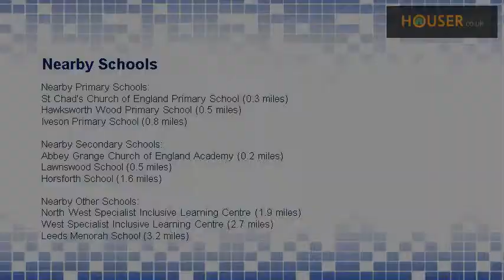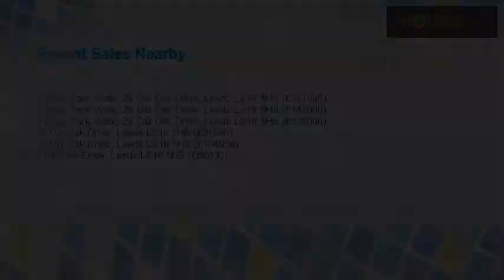1 bed flat to rent - West Park Walk, 28 Old Oak Drive, Leeds, West Yorkshire LS16 - Preston Baker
**beautifully presented one bedroom duplex apartment on luxury gated development** Preston Baker are delighted to offer to this impressive one bedroom duplex spacious apartment situated within the sought after residential area of West Park. Well presented throughout, this property is located close to a full range of local amenities found within the area, including shops, cafes and restaurants. Easy access is also available to recreational facilities. The property is also within close proximity to good local schooling at both primary and secondary level as well as comprehensive transport links into Leeds City Centre. The property itself comprises; communal entrance, entrance hallway, modern house bathroom and double bedroom with French doors. To the top level, spacious open plan sitting room with Juliet balcony, contemporary fitted kitchen with integrated cooking appliances and white goods. The property also benefits from having secure automatic gated parking as well as a security access system. For further information regarding this property please contact Leeds Residential Lettings and Management Agents, Preston Baker.  *One Bedroom Duplex Apartment *Beautifully Presented Throughout *Open Plan Living Space with Juliet Balcony *Contemporary Fitted Kitchen with Integrated Cooking Appliances and White Goods *Double Bedroom with French Doors *Modern House Bathroom with Shower *Available Furnished *Automatic Gated Entrance onto Development *Excellent Transport Links to Leeds City Centre *Close to Local Amenities *Must See Property Available 10th January 2015   Schools, Healthcare and Transport facilities   • Administration fee - £150 + vat per tenancy • Reference fee for the first tenant - £100 + vat • Reference fee per additional tenant thereafter - £50 + vat • Guarantor(s) – £50 + vat • Renewal fee fixed term or periodic - £60 + vat • Landlord's reference for existing tenant - £20 + vat • Inventory check-out fee - £50+vat – please note this fee is only charged if the Landlord pays for a check in at the start of the tenancy • Single room tenancies will be charged a combined admin and reference fee of £150 + vat Deposit amount - £675